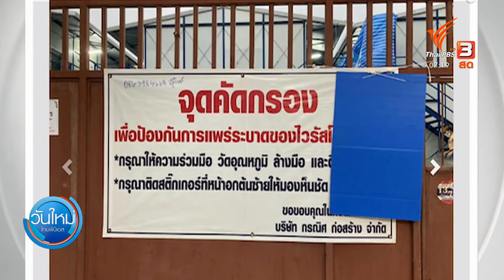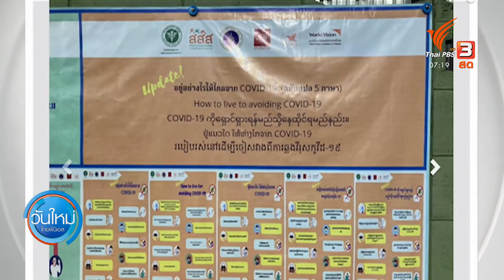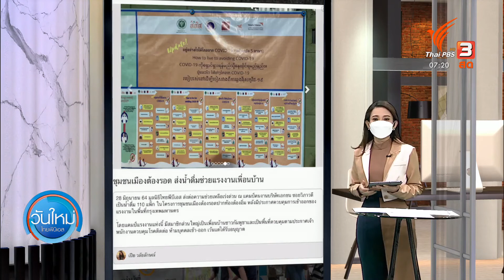ส่งน้ำใจแคมป์แรงงาน ( 29 มิ.ย. 64 )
28 มิถุนายน 64 ได้รับแจ้งว่า มีแคมป์คนงานกัมพูชา ย่านวิภาวดีรังสิต ติดเชื้อโควิด-19 กันอยู่ในแคมป์ประมาณ 70 คน และมีเด็กเล็ก ๆ ห้าเดือนติดด้วย และแรงงานหลายคนยังคงกังวลว่าป่วยแล้วจะได้รักษาในโรงพยาบาลไหม ตอนนี้ยังไม่มีหน่วยงานสาธารณสุขเข้ามาดูแลเลย ล่าสุดไทยพีบีเอส จึงได้ส่งต่อความช่วยเหลือเร่งด่วน เป็นน้ำดื่มที่มีเครือข่ายองค์กรร่วมสนับสนุนไปที่แคมป์คนงานก่อสร้าง ซึ่งเป็นกลุ่มแรงงานเพื่อนบ้านเพื่อบรรเทาความช่วยเหลือเบื้องต้นแล้ว